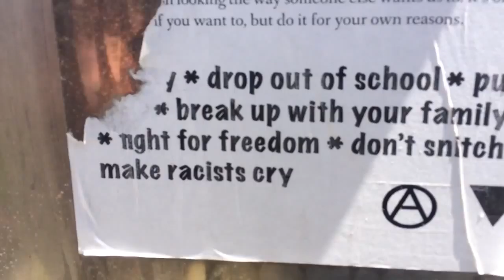Buddha the Husky and Olympic Lifting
Vlog 3, Buddha gets a walk, and I finally do some light lifting